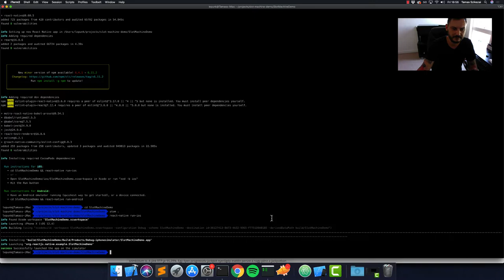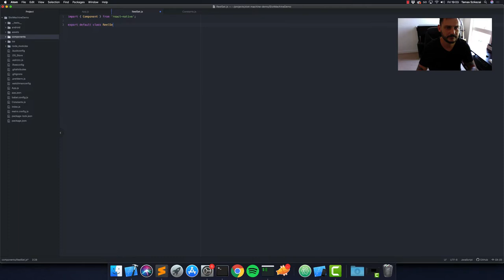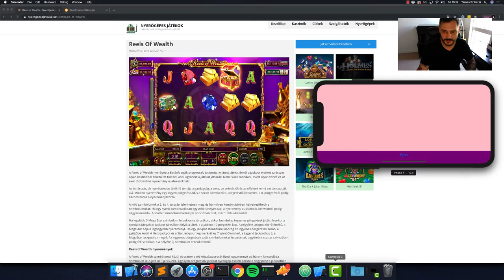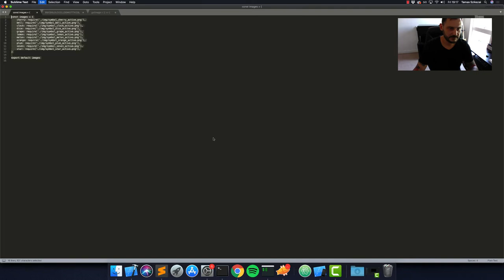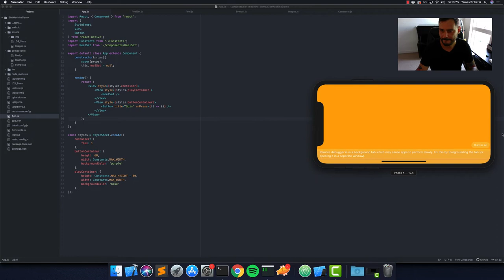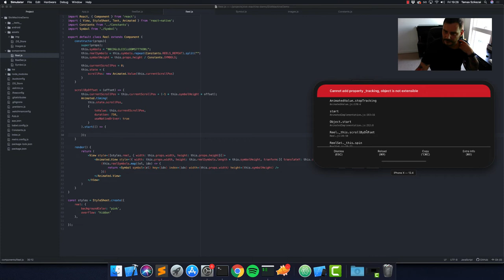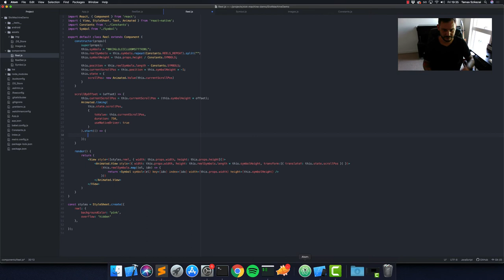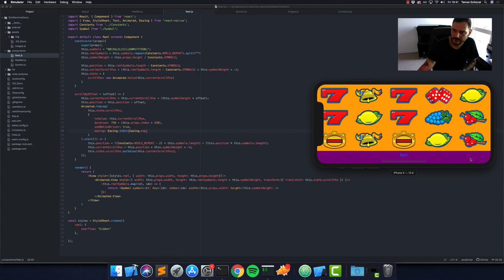Building a Slot Machine Game in React Native (Part #1)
Slot Machines are not necessarily the kind of apps you would build in React Native... Challenge... Accepted